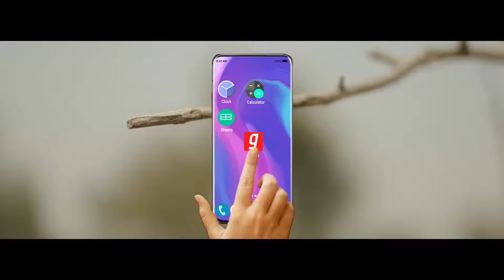menu duji vaari pyar hoya soneya duji vaari v hoya tere naal | duji vaar pyar | sunanda sharma